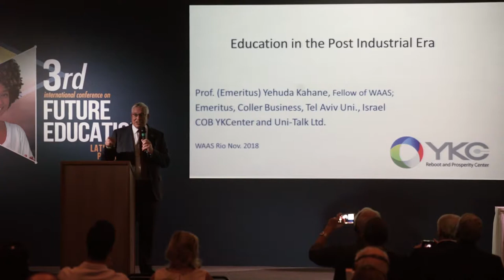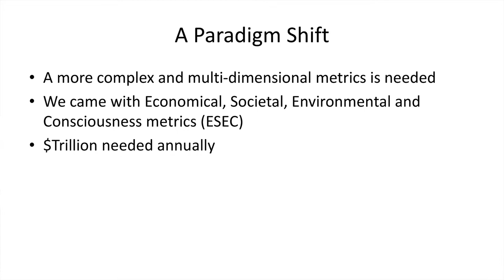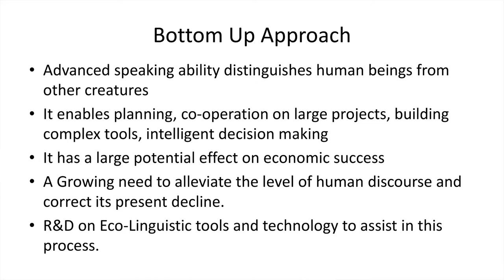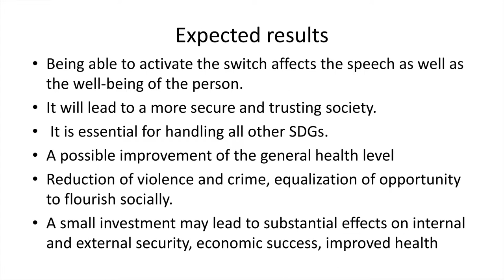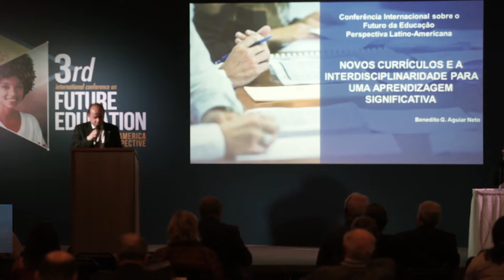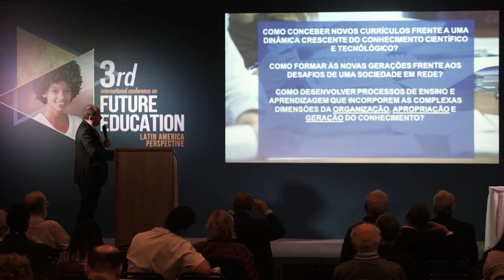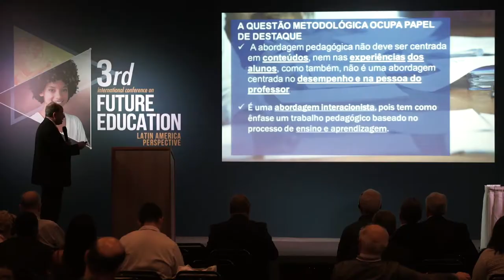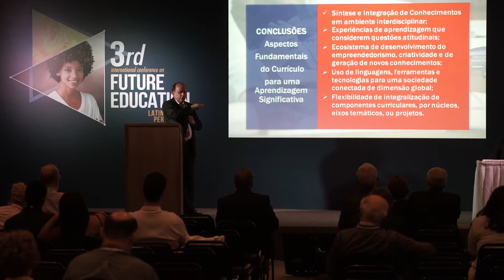Contextual Interdisciplinary Education | 3rd Intl. Conference on Future Education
Title of Panel: Contextual Interdisciplinary Education
Chair: Marcelo Marujo, Professor, Faculdade Cesgranrio
Speakers:
*Benedito Guimarães Aguiar Neto, Rector of Mackenzie University, Brazil
*Yehuda Kahane, Professor Emeritus, Tel Aviv, Israel – Member of WAAS